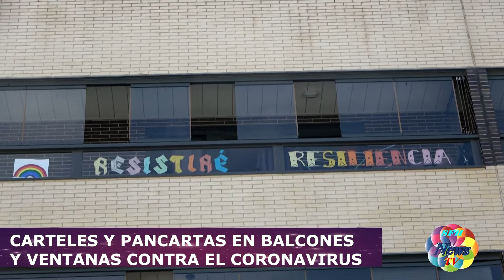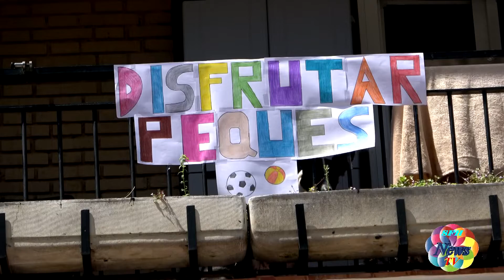CARTELES Y PANCARTAS CONTRA EL CORONAVIRUS EN SAN FERNANDO DE HENARES